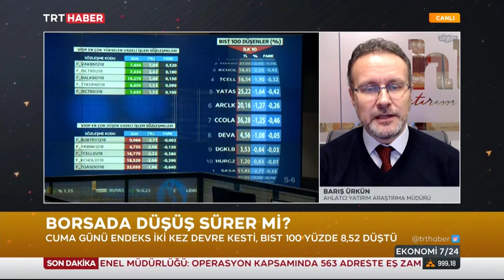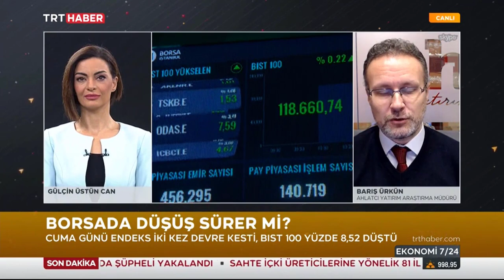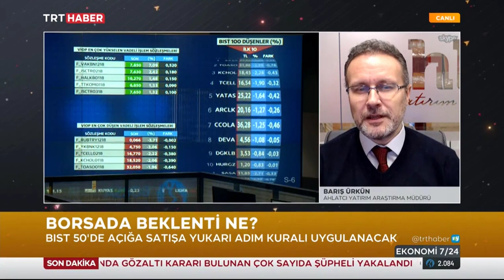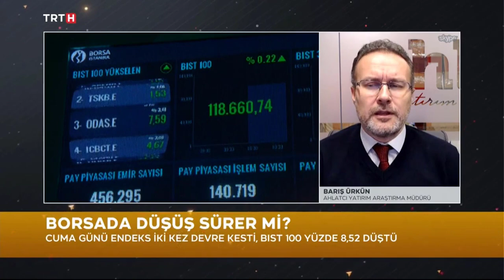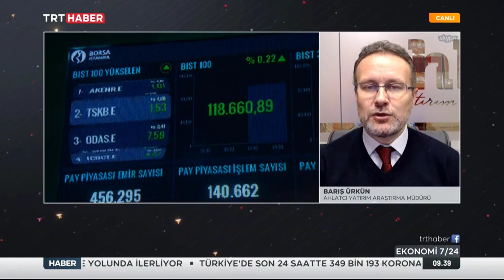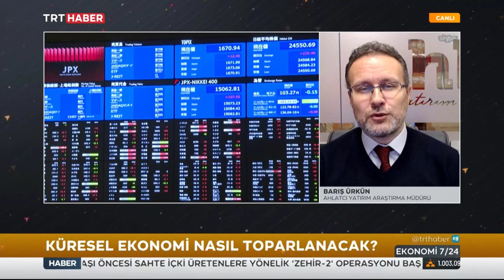Borsa'da Düşüş Sürer mi? - Barış Ürkün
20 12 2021   TRT Haber   Ekonomi 7 24   Barış Ürkün